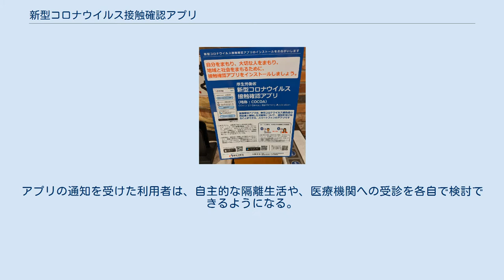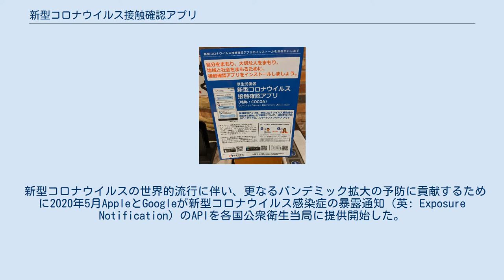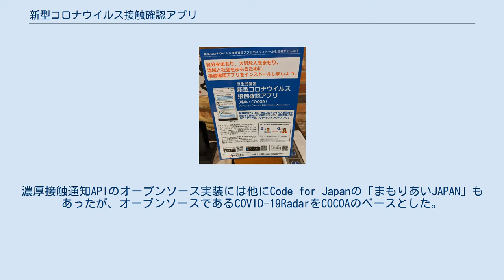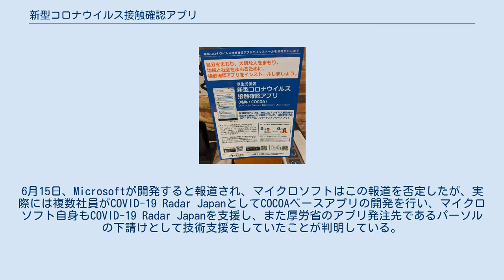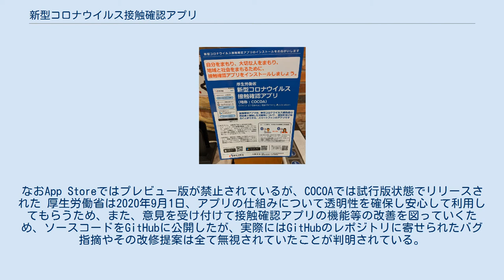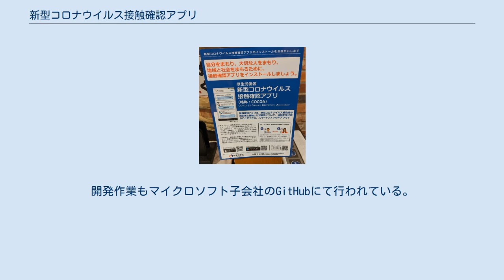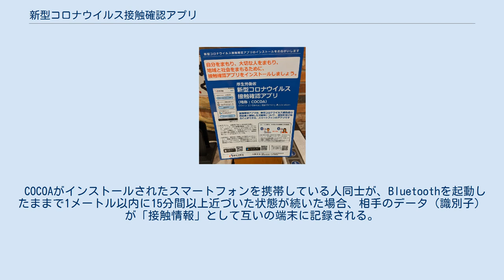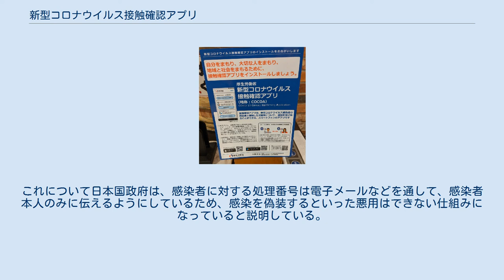新型コロナウイルス接触確認アプリ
新型コロナウイルス (SARS-CoV-2) 」 新型コロナウイルス感染症 (COVID-19) 」 COVID-19アプリ 」 新型コロナウイルス接触確認アプリ (COCOA) 新型コロナウイルス接触確認アプリ（しんがたコロナウイルスせっしょくかくにんアプリ、英: COVID-19 Contact-Confirming Application）は、日本の厚生労働省が提供するスマートフォン向けCOVID-19アプリである。
略称はCOCOA（ココア）。
濃厚接触の疑いのある本アプリ利用者間の接触をBluetoothによって検知・記録し、接触者から新型コロナウイルス（SARS-CoV-2）の陽性者が発生したときに、その旨を通知する。
アプリの通知を受けた利用者は、自主的な隔離生活や、医療機関への受診を各自で検討できるようになる。
 新型コロナウイルスの世界的流行に伴い、更なるパンデミック拡大の予防に貢献するために2020年5月AppleとGoogleが新型コロナウイルス感染症の暴露通知（英: Exposure Notification）のAPIを各国公衆衛生当局に提供開始した。
2020年5月26日に「新型コロナウイルス感染症対策テックチーム」によって、このAPIを利用した接触確認アプリおよび関連システムの仕様書が公開された。
 開発工程管理業務や維持は、パーソルプロセス&テクノロジーが随意契約の3億9000万円で受注し、同社から8416万円で日本マイクロソフト（PMO支援、技術支援）、9333万円でFIXER（クラウド監視）、1億9093万円でエムティーアイ（運用、保守開発、カスタマーサポート）の3社に再委託、さらにエムティーアイから3788万円でイー・ガーディアン、405万円でディザイアードに再々委託された。
パーソルからの再委託は契約金額の94％の費用に達しており、厚労省の再委託比率を「原則２分の１未満」とする規定に反していた。
濃厚接触通知APIのオープンソース実装には他にCode for Japanの「まもりあいJAPAN」もあったが、オープンソースであるCOVID-19RadarをCOCOAのベースとした。
プログラム自体は、日本マイクロソフトの社員をメインとした民間のIT技術者の有志が結成したオープンソースコミュニティー「COVID-19 Radar Japan」が開発し、パーソルプロセス&テクノロジーが引き継いで維持・調整を行っている。
6月15日、Microsoftが開発すると報道され、マイクロソフトはこの報道を否定したが、実際には複数社員がCOVID-19 Radar JapanとしてCOCOAベースアプリの開発を行い、マイクロソフト自身もCOVID-19 Radar Japanを支援し、また厚労省のアプリ発注先であるパーソルの下請けとして技術支援をしていたことが判明している。
 なお、パーソルプロセス&テクノロジーは同社社員が「Microsoft MVP アワード」にて「Microsoft MVP アワード Microsoft Azure 部門」を2年連続受賞、FIXERも「マイクロソフトジャパンパートナーオブザイヤー2019」にて「Financial Servicesアワード」最優秀賞を2年連続受賞するなどマイクロソフトと関係が深いパートナー企業である。
 COCOAのインストールを呼びかけるポスター アプリバージョン1.0.0(初期試行版)は、2020年6月19日の15時頃にGoogle Play、App Store で配信された。
このバージョンでは新型コロナウイルス感染者等情報把握・管理支援システム（HER-SYS）への連携がされていなかった。
また、複数の不具合が報告された。
 これらの不具合を修正し、上記システムと連携したバージョン1.1.1(試行版)が2020年6月30日にApp Storeで、2020年7月1日にGoogle Playで公開された。
 厚生労働省は、配信開始日（2020年6月19日）から1ヶ月程度は試行版とし、デザインや機能が修正されるとしていた。
なおApp Storeではプレビュー版が禁止されているが、COCOAでは試行版状態でリリースされた 厚生労働省は2020年9月1日、アプリの仕組みについて透明性を確保...